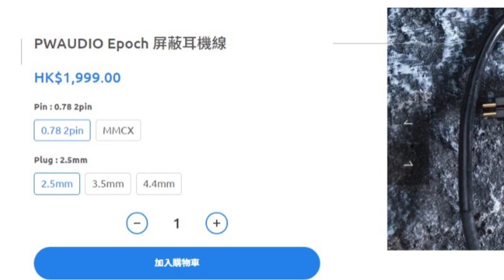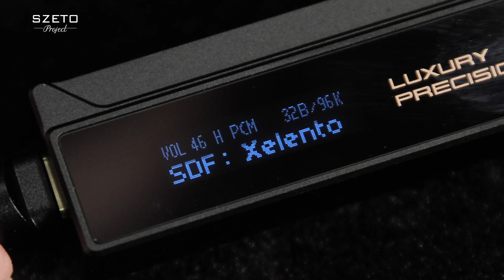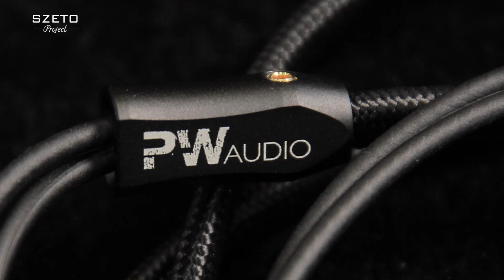[毒海浮沉]首次下放屏蔽技術 PW Audio傷心1999｜耳機線｜2023-03-15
PW Audio線材之所以國際知名，其中一個要素就係佢首創喺耳機線加入屏蔽技術(shielding)，而呢一個技術本身只投放於貴價系列，例如1950及1960系列，定價都係過萬甚至幾萬蚊，今次就破天荒將屏蔽技術加入呢一條花名「傷心1999」嘅最新耳機線，物料使用單晶銅，背景非常寧靜，中低頻物高密度高，男聲表現出色，想聽吓屏蔽線嘅寧靜效果，呢條傷心1999係絕對抵玩嘅選擇。